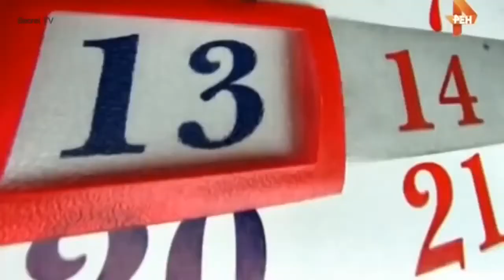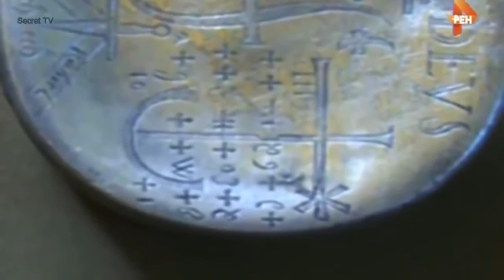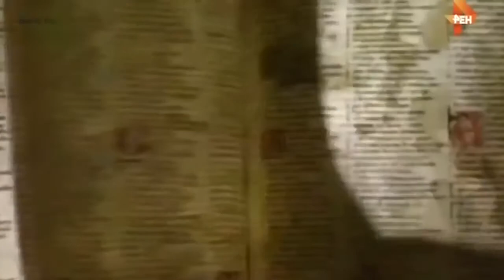ВСЯ ПРАВДА О СОКРОВИЩАХ ТАМПЛИЕРОВ ВЕЛИКИЙ МАГИСТР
Документальное видео канала фильмо док - ВСЯ ПРАВДА О СОКРОВИЩАХ ТАМПЛИЕРОВ